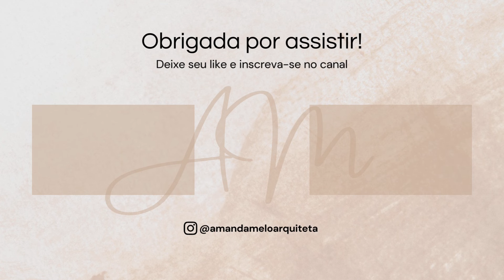4 DICAS SIMPLES PARA ESCONDER OS FIOS DA SUA TV - Amanda Melo Arquiteta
No vídeo de hoje irei compartilhar 5 dicas para você esconder os fios da sua tv de forma simples e fácil!

Se você não me acompanha pelo instagram é lá eu compartilho a rotina do escritório mostrando nossos projetos, obras e organização interna, então já me segue por lá também!

Algumas imagens foram utilizadas do Pinterest.

Olá, meu nome é Amanda Melo, sou arquiteta e urbanista e neste canal compartilho o trabalho do meu escritório de arquitetura e interiores. Nos vídeos pretendo mostrar nossos projetos, diários de obras, dicas de decoração, tendências e algumas viagens, espero que gostem!